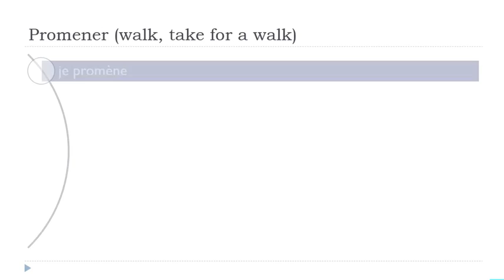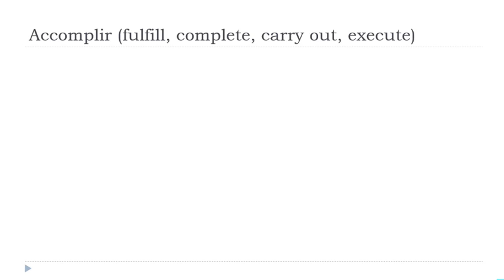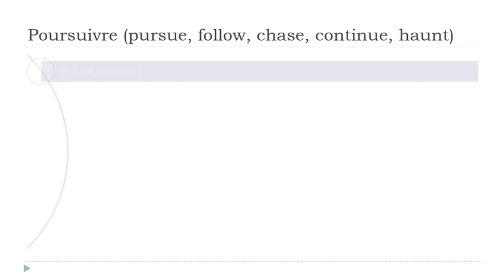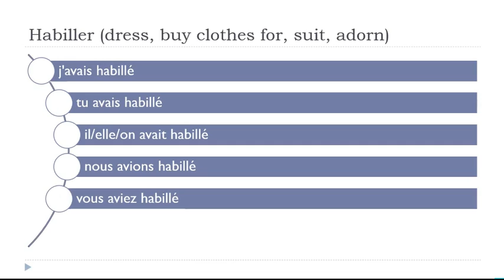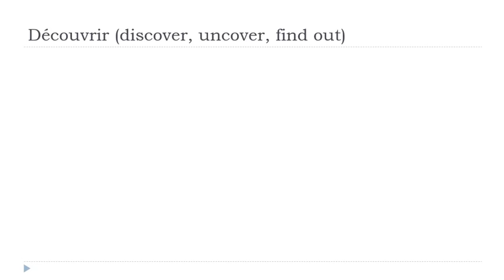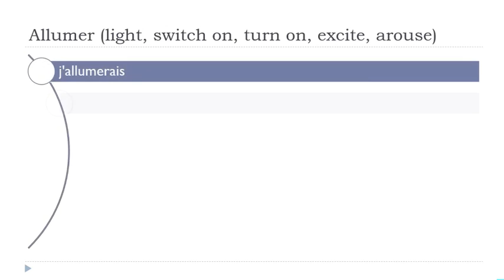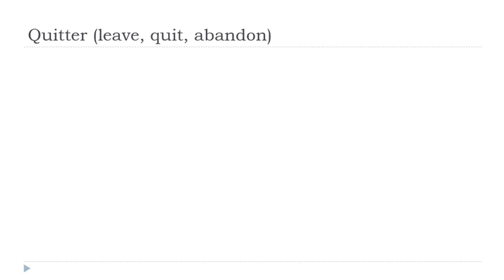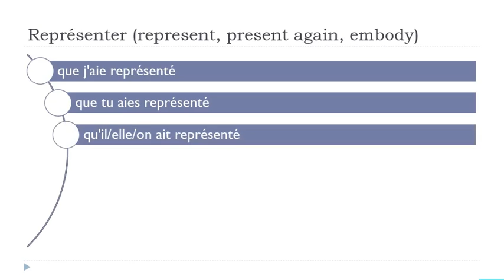I tuoi 30 minuti quotidiani di coniugazione francese # 59